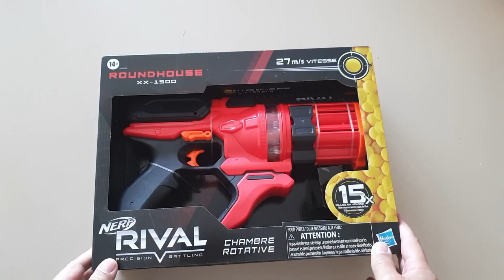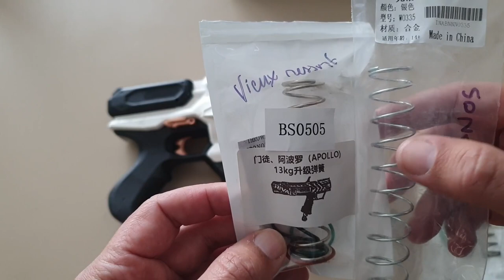[TUTO] NERF Rival Roundhouse - Suis-je allé trop loin ?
On change pas une équipe qui gagne ;
Modification de ressort et paint job au menu.
Mais tout ne c'est pas passé comme prévu...

Tutorial NERF Rival Roundhouse spring upgrade + paint job

Chapitres
0:00 Intro et unboxing
4:56 Test de tir avant modification
7: 43 Démontage
13:01 Modification joint
20:16 Remplacement ressort
24:53 Remontage et peinture
25:54 Test de tir
27:47 Conclusion et désillusion